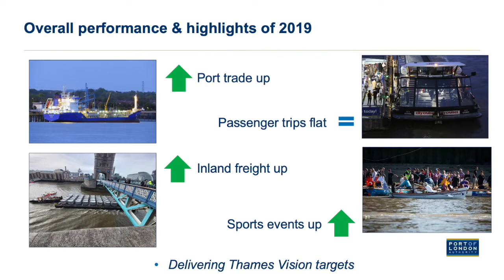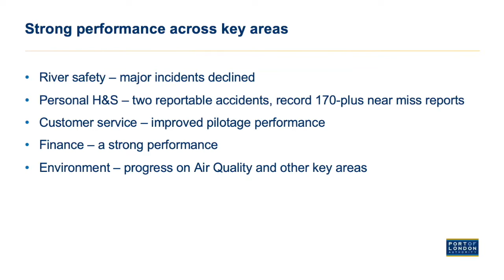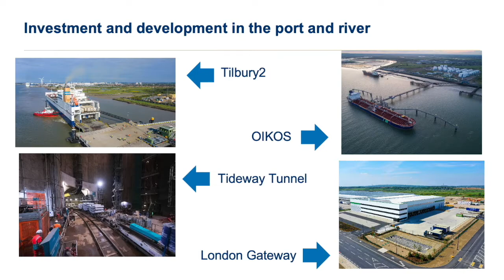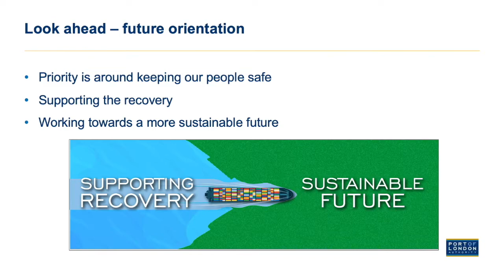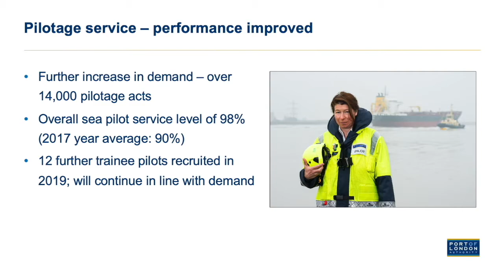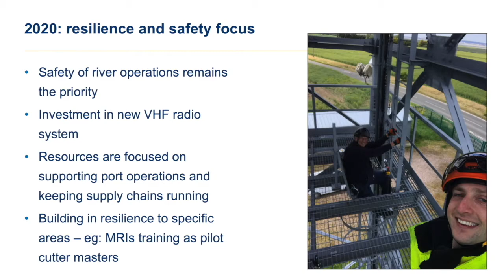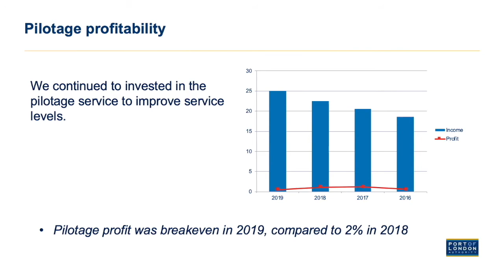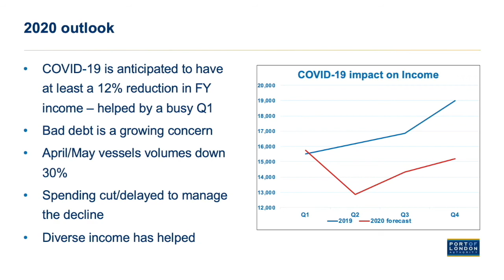Port of London Authority 2020 Annual Stakeholder Forum Film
Every year, the PLA hosts an Annual Stakeholder Forum, open to all customers and stakeholders. In 2020, due to coronavirus restrictions, the event is delivered as a film, featuring: an introduction from PLA chairman; Christopher Rodrigues CBE; 2019 review and look forward with chief executive, Robin Mortimer (01.43); a navigational safety performance update with chief harbour master, Bob Baker (10.42); and financial review with chief financial officer, Julie Tankard (14.53).